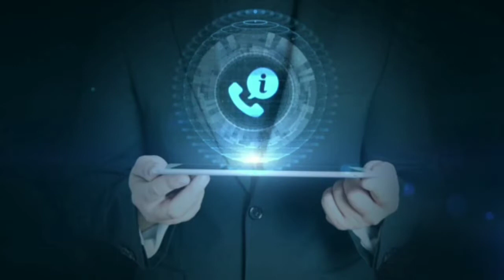Travel to Jordan | Documentary | Urdu hindi history About Jordan & Knowledge TV Studio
اردن میں ملکی سطح پر دفاعی صنعت کو ترقی دینے کے لیے کنگ عبد للہ ڈیزائن اینڈ ڈیویلپمنٹ بیورو 1999ء میں بنایا گیا ہے جو مختلف شعبوں پر مشتمل ہے
اردن کی پولیس انتہائی جدید اور بہترین تربیت یافتہ ہے۔ اردن کو پولیس کی خدمات کے حوالے سے دنیا بھر میں 14ویں جبکہ علاقے میں پہلے نمبر پر رکھا جاتا ہے۔ منظم جرائم کی روک تھام کے لیے اردن کو دنیا میں 9ویں اور علاقے میں پہلے نمبر پر رکھا گیا ہے۔ اس طرح اردن دنیا کے محفوظ ترین ممالک میں سے ایک شمار ہوتا ہے۔

اردن میں صحتِ عامہ کا نظام کافی جدید ہے۔ اردن کی حکومت کے مطابق کل ملکی آمدنی کا 7.5 فیصد جبکہ انٹرنیشنل ہیلتھ آرگنائزیشن کے مطابق9.3 فیصد صحت کے شعبے پر خرچ ہوتا ہے۔ اردن میں صحتِ عامہ کو سرکاری اور پرائیوٹ شعبوں میں تقسیم کیا گیا ہے۔

اردن میں 86 فیصد افراد کے پاس ہیلتھ انشورنس ہے جو حکومت اس سال کے آخر تک 100 فیصد تک پہنچانے والی ہے۔ سالانہ اردن میں میڈیکل ٹورزم کی مد میں ایک ارب ڈالر سے زیادہ کی آمدنی ہوتی ہے۔

سی آئی اے کی فیکٹ بک کے مطابق اردن میں اوسط زندگی کا اندازہ 78.55 سال ہے جو علاقے میں اسرائیل کے بعد دوسرے نمبر پر ہے۔

پانی اور گندے پانی کی نکاسی کا نظام جو 1950ء میں محض دس فیصد لوگوں کی پہنچ میں تھا، اب 99 فیصد افراد اس سے فائدہ اٹھا رہے ہیں۔